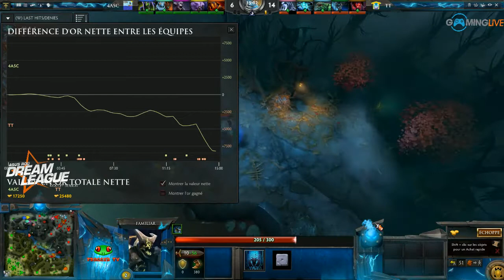[DreamLeague 2] Tinkerino vs 4ASC G2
Commentaires français sur Dota 2 par LuCiqNo & YouYou